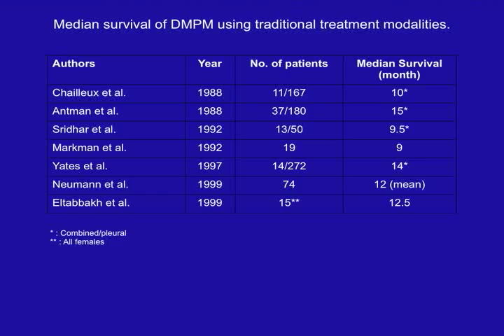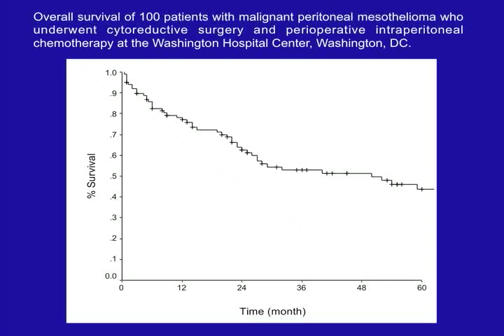Mesothelioma Symposium 2009 - Paul Sugarbaker, MD - Peritoneal Mesothelioma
More videos of symposium presentations are available Dr. Sugarbaker's presentation at the International Symposium on Malignant Mesothelioma organized by the Mesothelioma Applied Research Foundation.